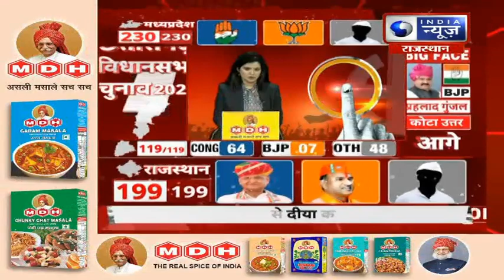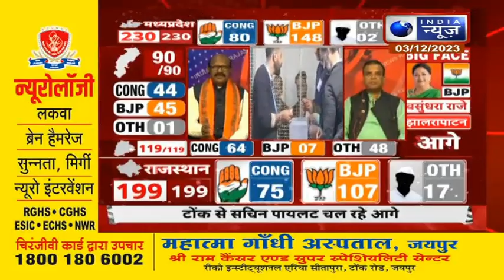Election Result 2023 : लाडनूं सीट से कांग्रेस के मुकेश भाकर आगे | India News Rajasthan